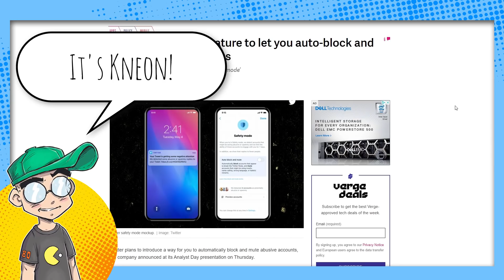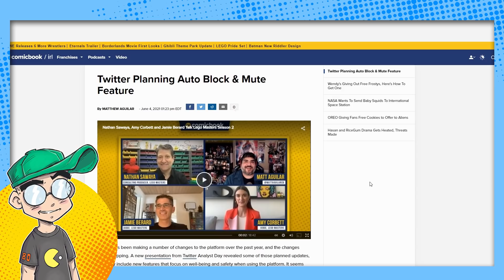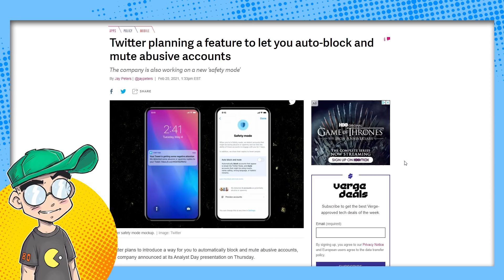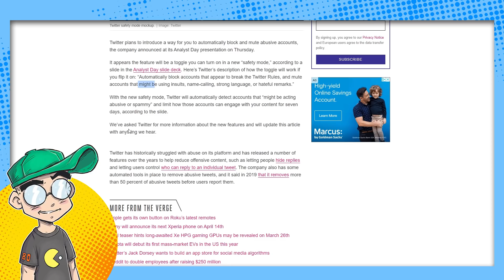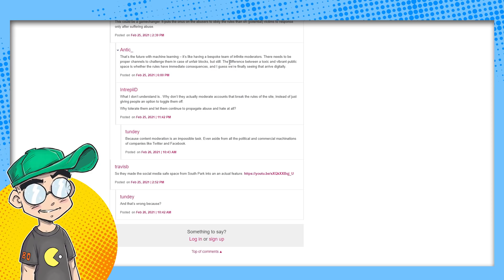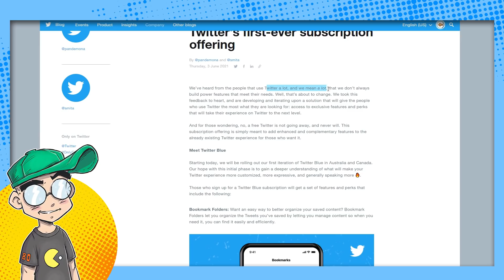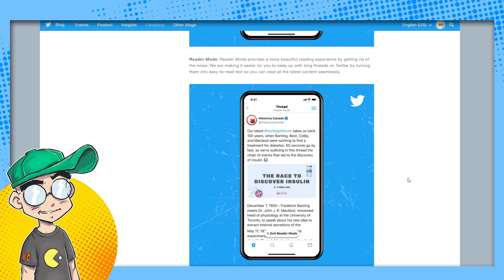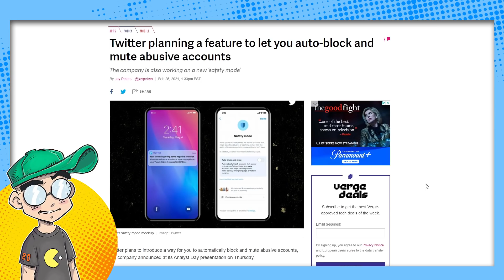Twitter Will AUTO-BLOCK and AUTO-MUTE You Soon.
Blocking and muting will get a lot easier for brands and celebrities on Twitter, as the platform plans to roll out the option to auto-block and auto-mute accounts that MIGHT be problematic, based on their tweet history. Twitter's paid version, Twitter Blue, rolls out all the features users have been requesting for years... for a price. That's not going to play well to the audience Twitter has cultivated.